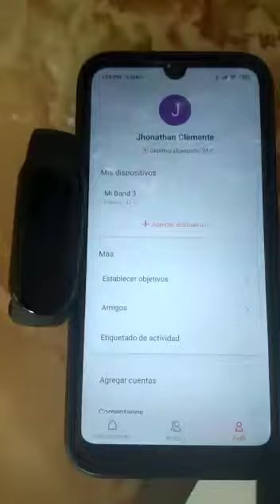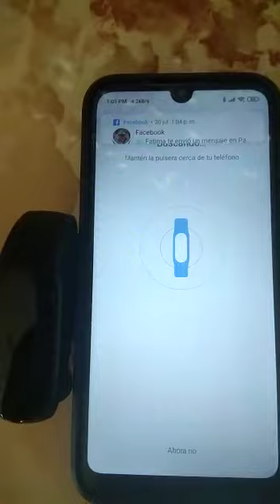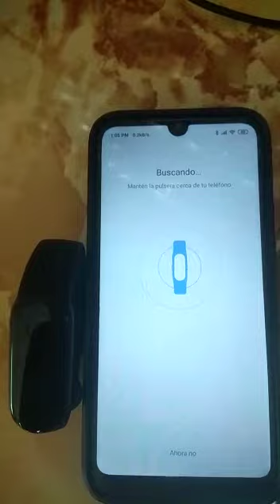22 de julio de 2021